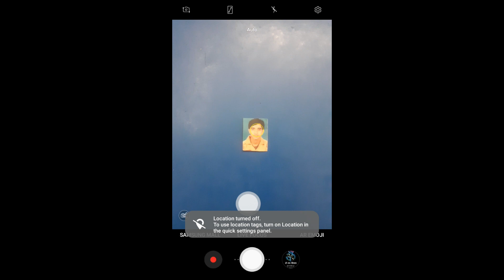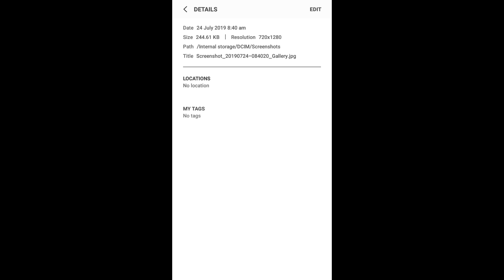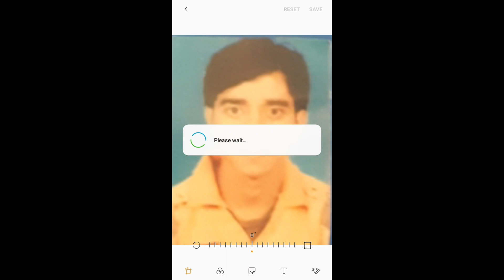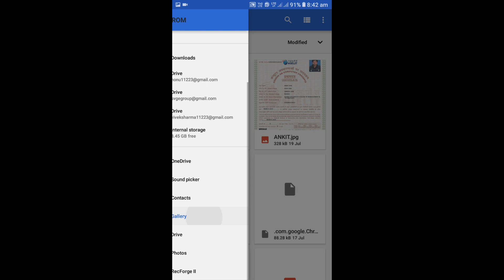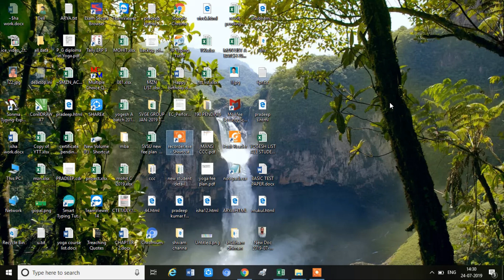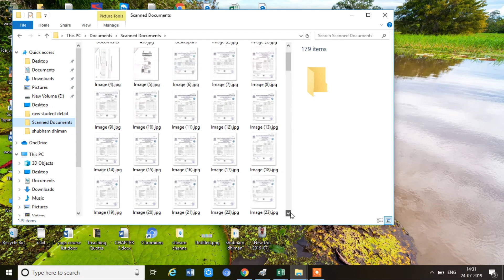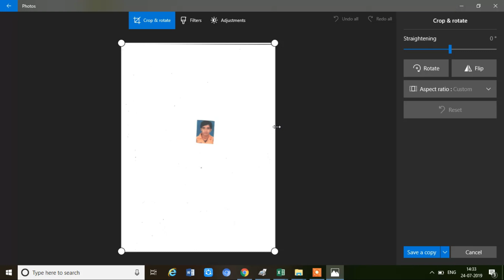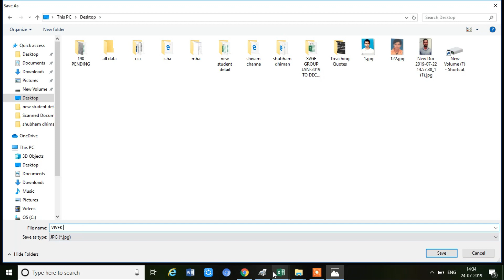Photo ya kisi bhi document ka size 50kb sey kam kaisey karey | Photo ka size 50 kb kaise karey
Friends Aap sabhi form fill kartey hue photo ko ya documents ko upload krtey hai jinka size 50kb tak maanga jata hai inhi baato ko dyan mey rakhey hue humne ye video bnayi hai taki agar aap apne PC ya mobile phone sey kam kar rahey ho to aap ye jan paaye ki aap kaisey kisi bhi photo ya document ko size kam kaisey kar payege.

AGAIN !!!

AGAIN !!!